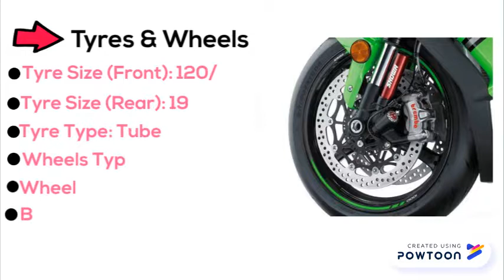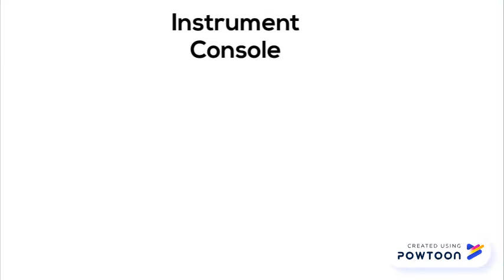Kawasaki ZX10R 2019 (Specs And Information)